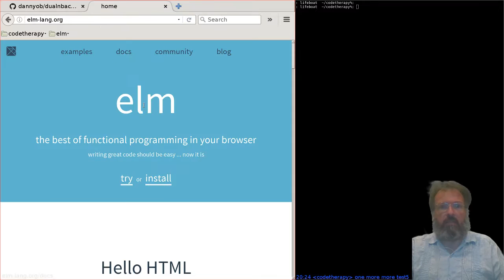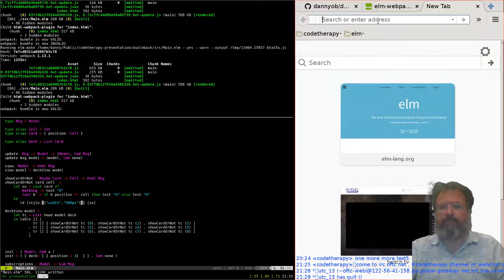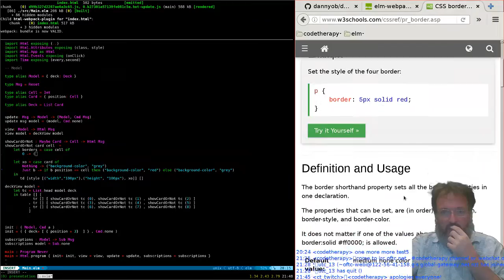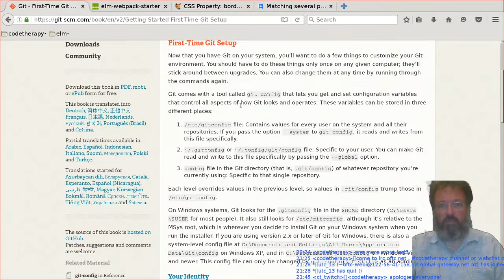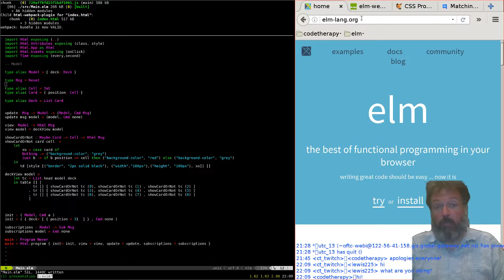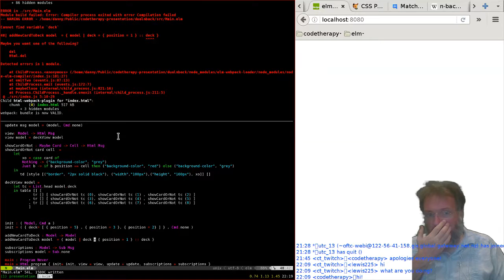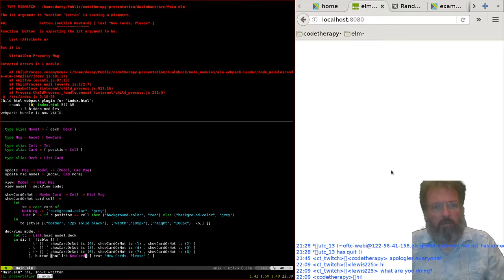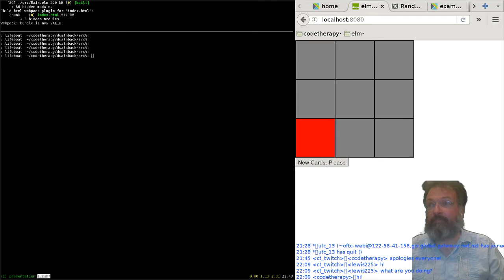Episode 03 -- Code Therapy: Progress on Dual N Back, XMonad Diversions (Trappist Remix)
Sadly, the sound goes out on this 20 minutes in! I've archived it for posterity and in the hope that artificial intelligence can reverse engineer my comments using lip reading. Anyway, we make a lot of headway on the Dual N Back app, I demonstrate the mindblowing complexity of Xmonad, and we celebrate independence from functions with side effects.

This is a recording of a live Twitch TV stream, broadcast on 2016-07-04 by a man named Danny O'Brien.